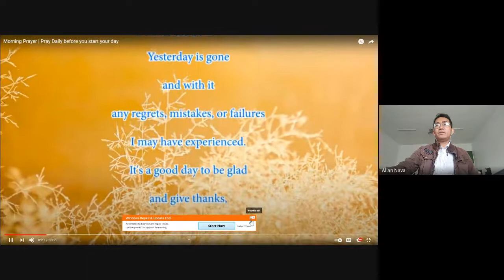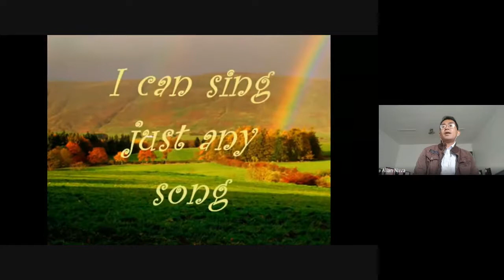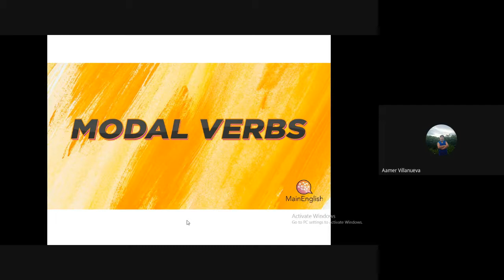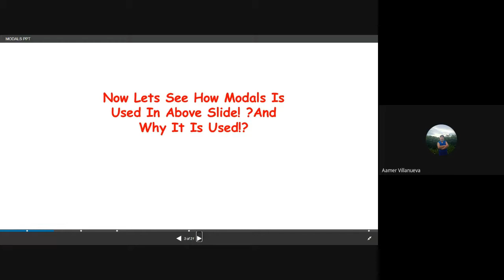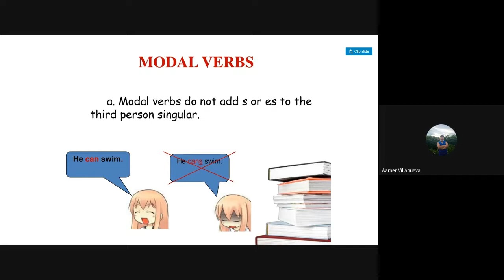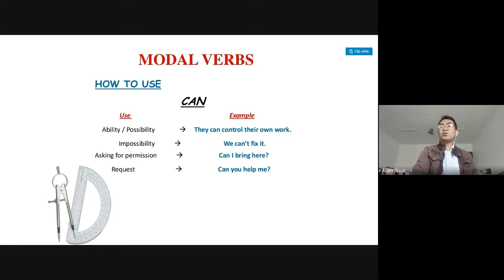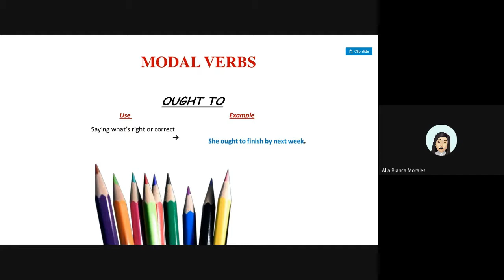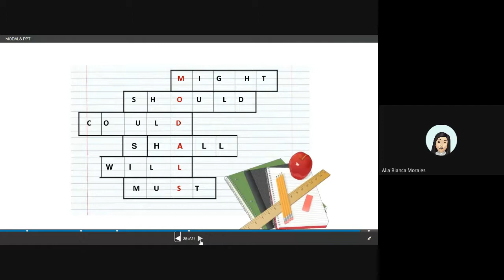MODALS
WEEK 3
QUARTER 2